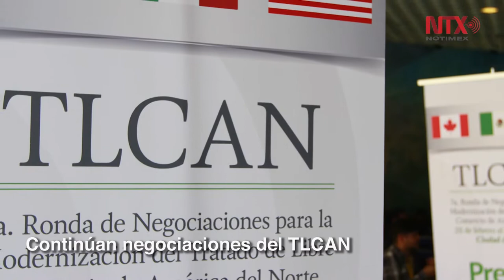Corte informativo 27 - 02 - 2018